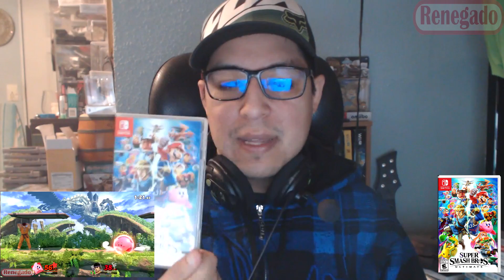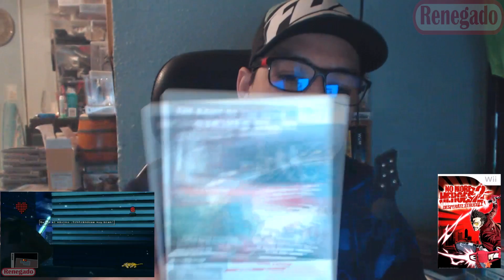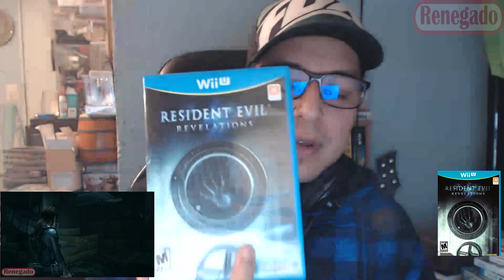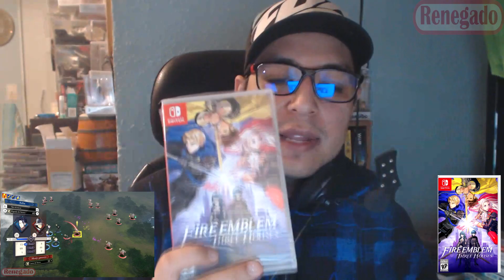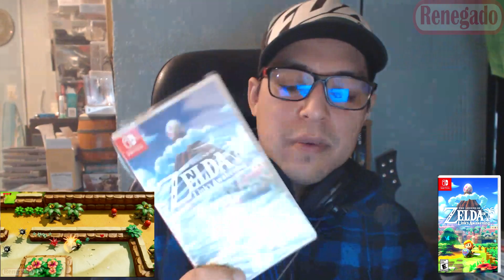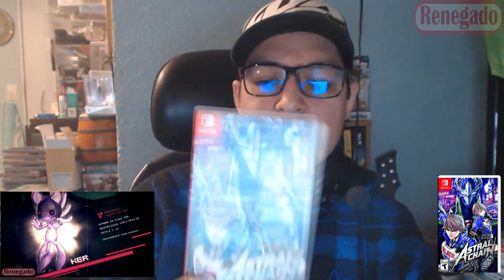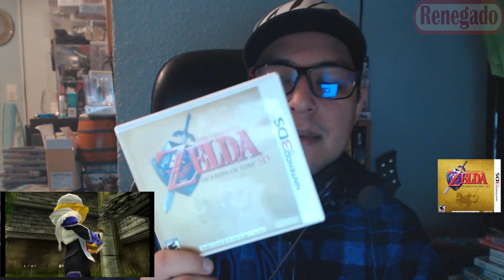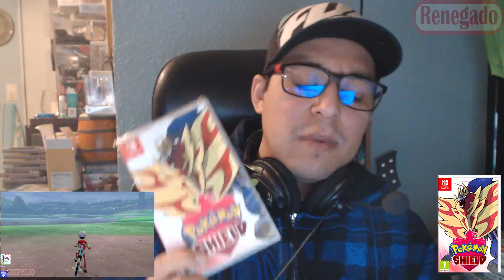Los Juegos Que Termine en 2019!!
Comenzamos el 2020 con un video donde hablo de los 21 juegos que termine en el 2019.

Si quieres apoyar el canal puedes ser miembro por 50 pesos al mes, donde tendras de regalo una loot con varios premios por ganar!!

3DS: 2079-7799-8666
NID: Renegado664
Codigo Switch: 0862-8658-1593